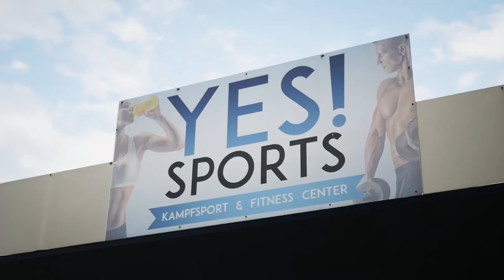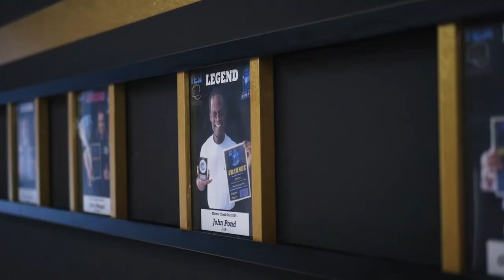Wir sind YES! Sports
YES! Sports in Paderborn ist eine private Kampfsportschule mit integriertem Fitnessstudio.
In diesem Video erhaltet ihr einen kurzen Einblick.